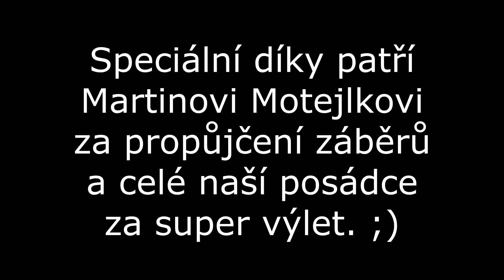Focení 19.2.2018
Dne 19.2. jsme se vydali na foto výlet. Ještě za tmy jsme vyrazili z České Lípy do Krásné Studánky, kde s dlouhými odlesky Štádlerů započal náš lov. Třešničkou na dortu byl elektronik 743.002, který minulý rok oslavil své kulaté výročí. Po odfocení tohoto stroje jsme se přesunuli do brány Českého ráje. Bohužel počasí nám nepřálo a tak jsme jen zdokumentovali příjezd Lenky do Mnichova Hradiště. Za dokumentaci Bangle 742 008 děkujeme Martinovi Motejlkovi a za úvodní fotku děkujeme Jiřímu Fišerovi.